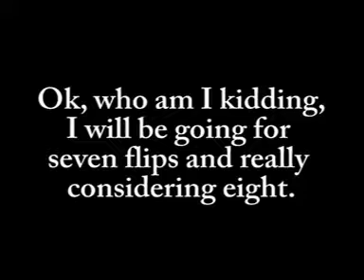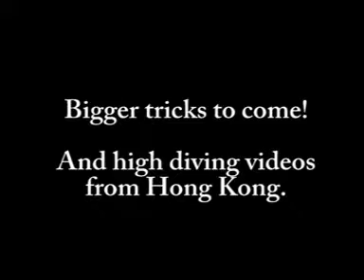The O Show Russian Swing Practice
Here are a few video clips of russian swing practice, the video quality is not good because they were taken from a phone. I am working on bigger tricks and improving my high diving list to bigger tricks as well. Here are a few tricks i'm working on, 3.5 twisting triple, barani back 1.5 twist with 1.5 flip then barani out so that would be a 2.5 twisting triple. Quint half pike, and a trick I need to clean up which is a split quad half at the end of the video.
First to last trick in the video-
-2.5 twisting double
-full out 2 and 1/2
-barani cruse cruse, 1.5 twisting double
-split triple tuck
-tuck shoot out barani arabian barani
-double twister
-split triple half tuck
-and split quad half and that was my first attempt that you saw.
I have just started my career and in less than 4 years of diving I was able to make it into Cirque Du Soleil, I thank God for the talent He gave me and hope to be doing this for many years to come. So cheers to all the entertainers and performers in the world. Cheers, to doing what you love!